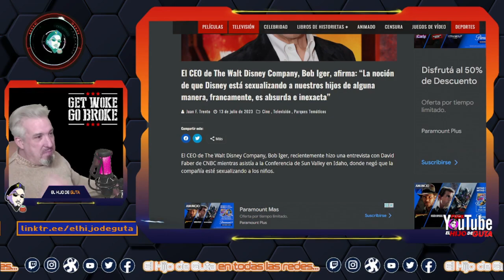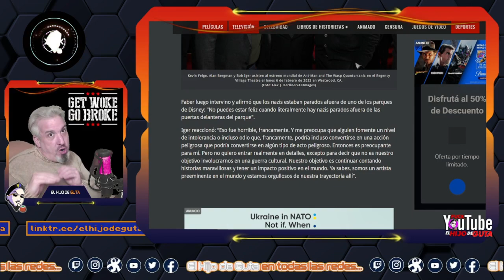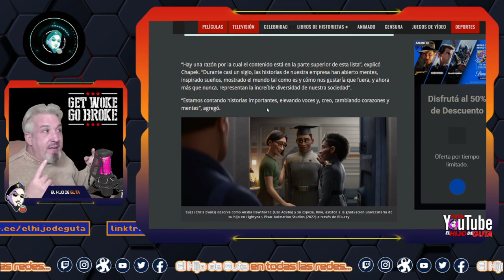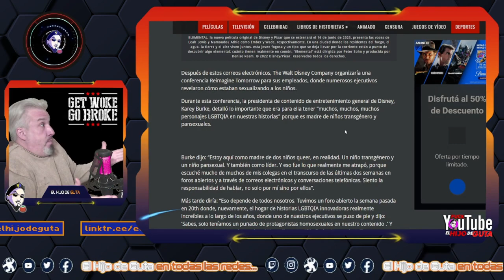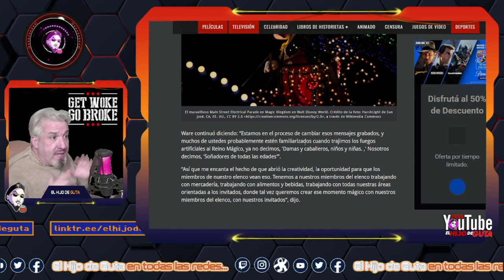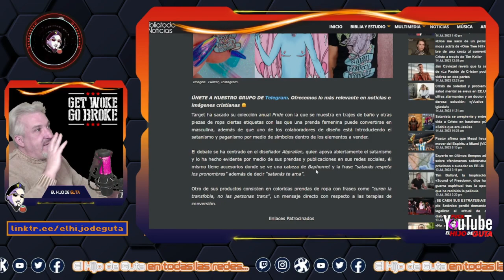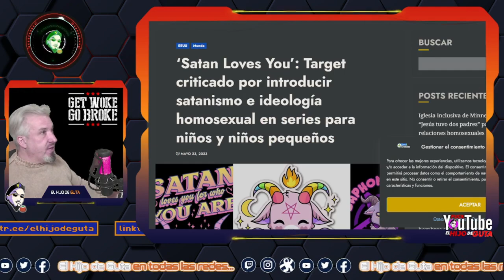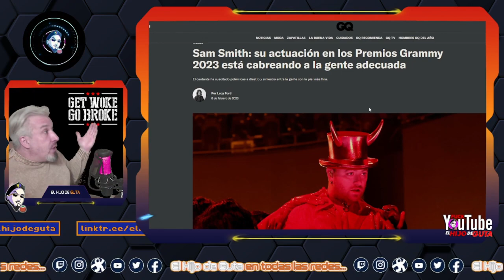Disney Fracaso y Target Perdidas Billonarias!! Boicot de padres, con la Infancia NO!!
🗽🎙️🧉En PODCAST agarramos una noticia la desmenuzamos de una manera mas POLITICAMENTE CRITICA #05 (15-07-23):
Disney - Target - Baphomet - Fracaso -  el hijo de guta